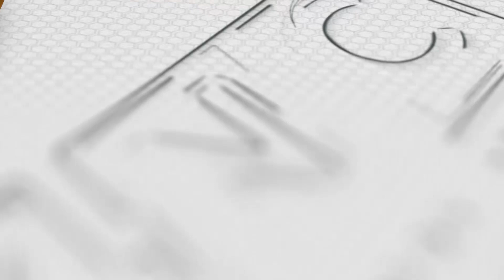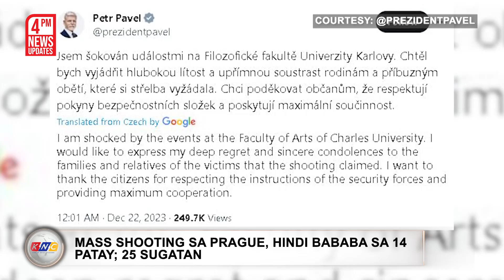Estudyanteng nag-amok, hindi bababa sa 14 ang napatay | Kidlat News Update (Dec. 22, 2023 4PM)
Narito na ang mga nangungunang balita ngayon:

• Multilateral patrol sa West Philippine Sea, posible sa susunod na taon ayon sa Department of National Defense;
• Mass shooting sa Charles University sa Prague sa Czech Republic, hindi bababa sa 14 ang naitalang patay habang 25 naman ang sugatan;
• Pinakamataas na insidente ng food insecurity sa bansa, naitala sa BARMM ayon sa DOST-FNRI;
• Maulang weekend bago ang Pasko, inaasahan sa malaking bahagi ng Luzon batay sa ulat ng PAGASA ngayong araw, December 22.

Ngayon Na!